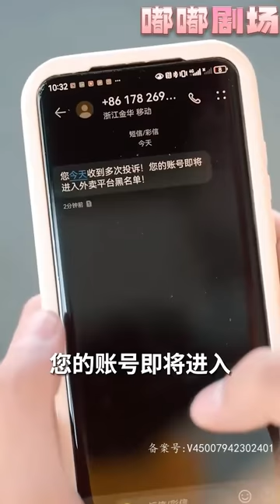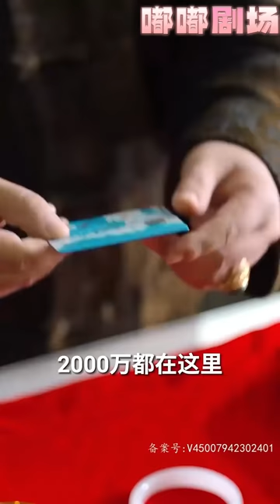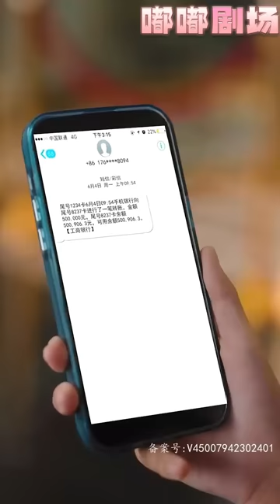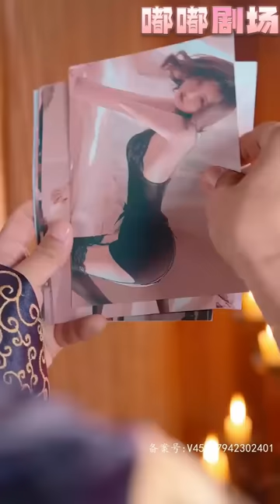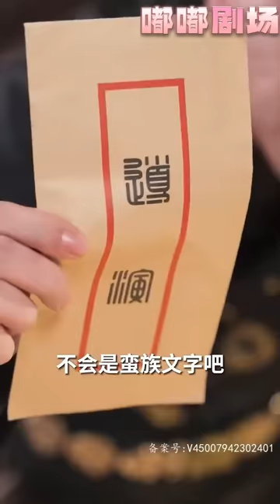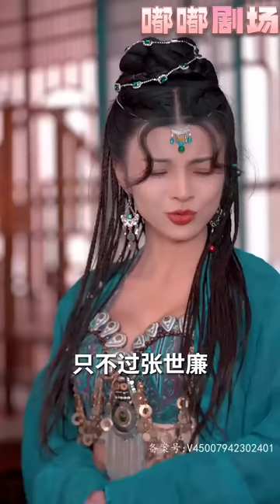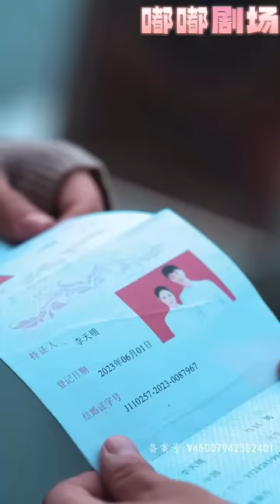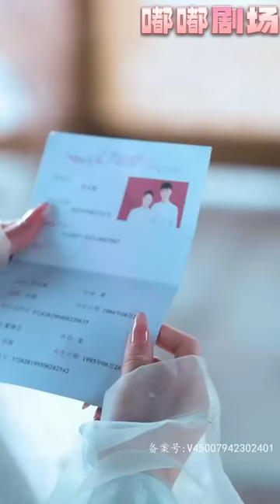我辛苦送外賣，女友卻背叛了我！萬念俱灰之時，我居然意外穿越了！從天而降解救女帝，還意外發現我能來回穿越！都市鹹魚大翻身，古代現代兩邊通吃，迎娶女帝走向巅峰！《都市鹹魚娶女帝》第1~140集